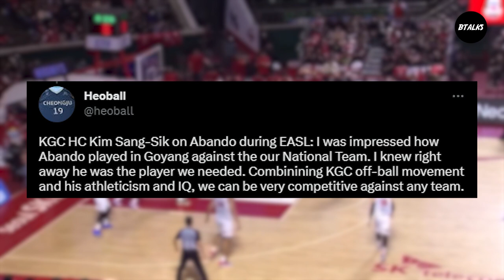RHENZ ABANDO MAKING HISTORY IN KBL || WHO YOU CHOT REYES?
ITS OKAY TO LOSE  IKA NGA NI COACH CHOT!!